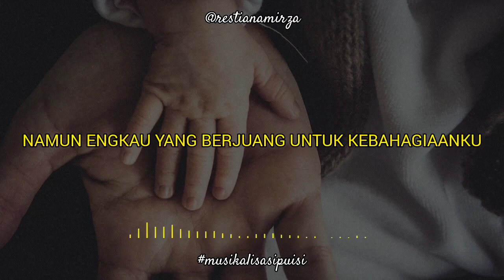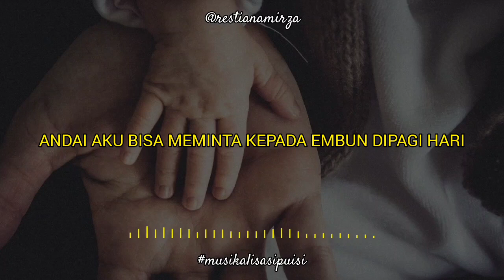PEJUANG KEBAHAGIAAN - Puisi Untuk Suami Yang Terus Berjuang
PEJUANG KEBAHAGIAAN - Restiana Mirza

Seorang suami memanglah pejuang, dia tidak pernah lelah dalam bekerja, dia tidak pernah menyerah dalam mewujudkan mimpi istri dsn anaknya, dan dia tidak pernah menunjukkan perasaan sedih nya. Hanya untuk terus melihat istri dan anak nya tersenyum.